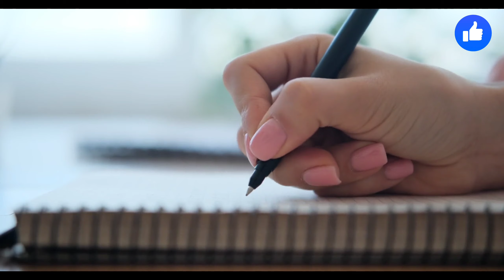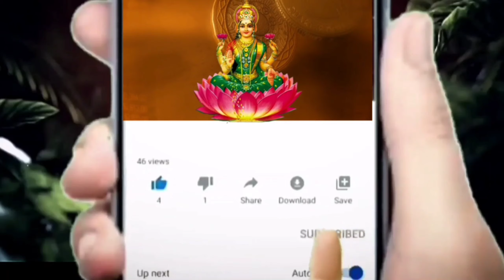కైలాస గుహలో ఈఅద్భుతాన్ని చూసి శాస్త్రవేత్తలు సైతం షాక్ అయ్యారు|Facts About Kailash Temple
కైలాస గుహలో ఈ అద్భుతాన్ని చూసి శాస్త్రవేత్తలు సైతం షాక్ అయ్యారు||Facts About Kailash Temple realfacts facts kskhome ||Ksk Life